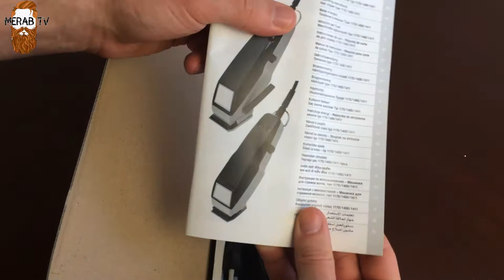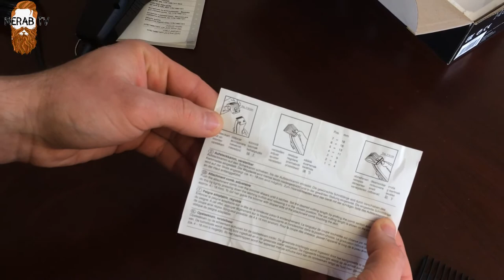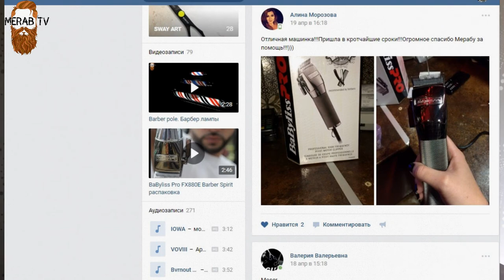Moser 1400 Classic черная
Машинка Moser 1400 Classic поставляется с защитным колпачком на нож, специальной щёточкой, маслом для смазки режущей поверхности (5 мл), описанием работы прибора и правил по уходу за ним более чем на 20 языках, включая русский, и 2 насадками — 4,5 мм и 4-18 мм. Первая нерегулируемая насадка позволяет настроить высоту среза от 5,2 до 7,5 мм, а регулируемая насадка позволяет увеличить диапазон высоты среза основного ножевого блока от 0,7 -3 мм до 4,7 – 24 мм. Кроме того можно приобретать и использовать насадки, увеличивающие высоту среза на 6, 9, 14 и 19 мм.
Moser 1400 Classic производится в Германии.